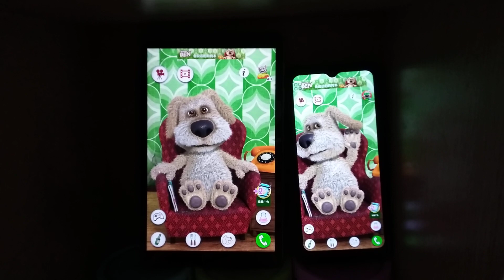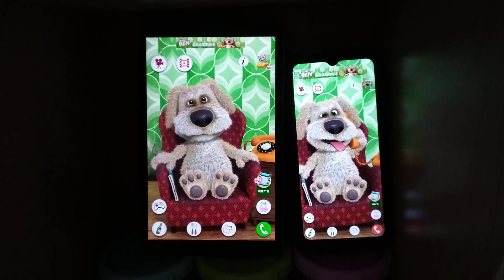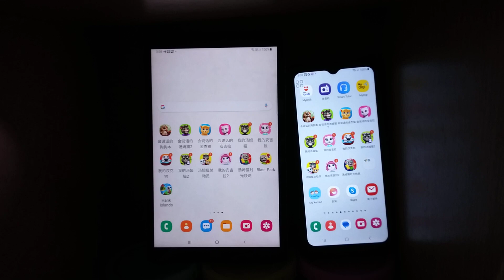Talking Ben Echo 19580 (2011-2014, 2014-2017, 2017-2022 & 2022-Current)